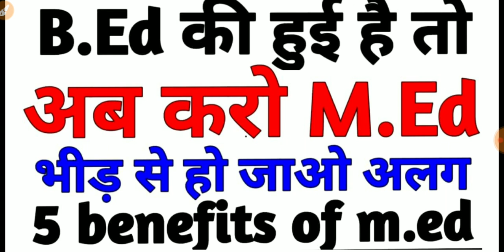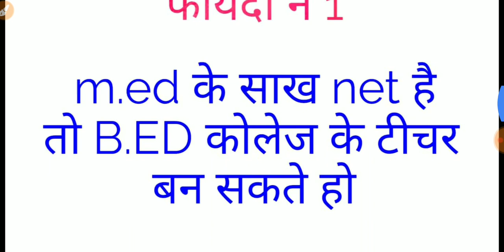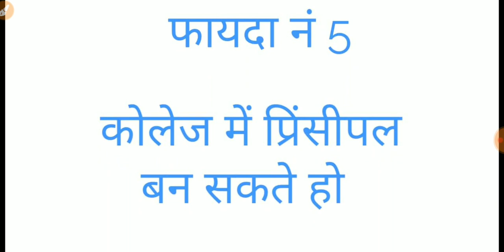Benefits of m.ed,,what is m.ed,job after m.ed,m.ed entrance exam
m.ed entrance exam 2020
M.ed ke bad naukari ke avasr

Kese kre m.ed
Qualifications for m.ed
Qualifications for m.ed entrance exam

इस विडियो में हमने m.ed करने के फायदों के बारे में बात की है,तथा m.ed करने के बाद नौकरी के अवसरों के बारे में बताया है